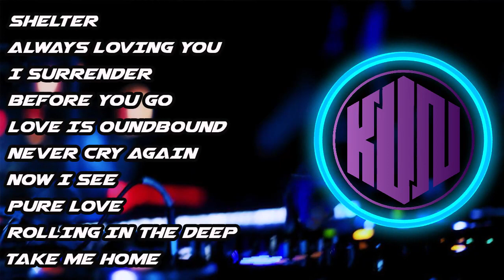DJ BARAT FULL ALBUM MIXTAPE KUMPULAN DJ ANGGAKUN PART 3 TERBARU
PLAYLIST PART 3 ANGGA KUN DJ NONSTOP KUMPULAN DJ BARAT FULLBASS TERBARU